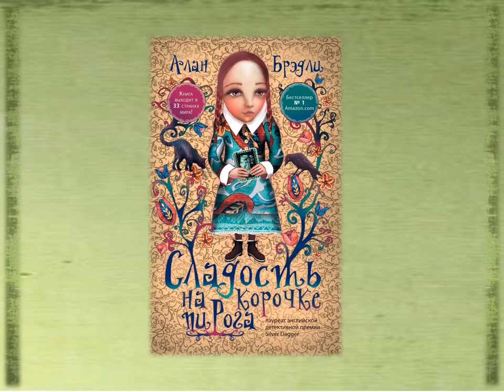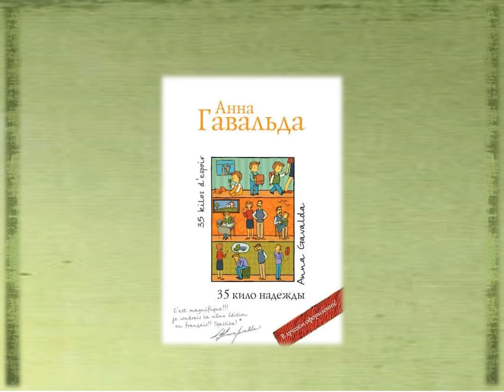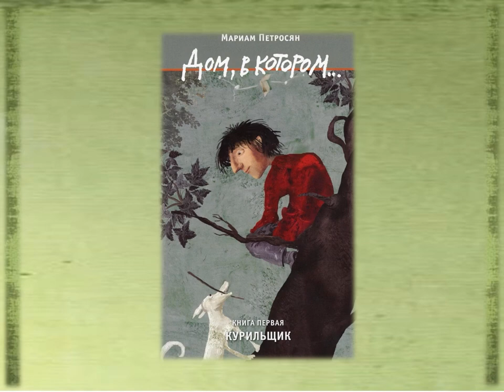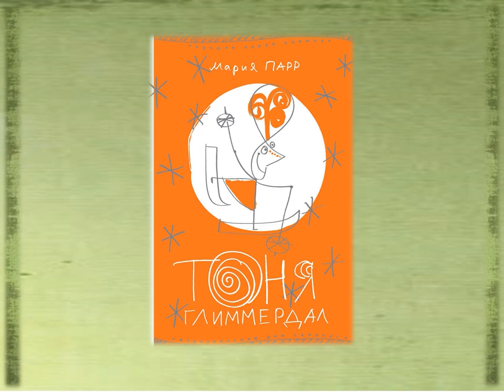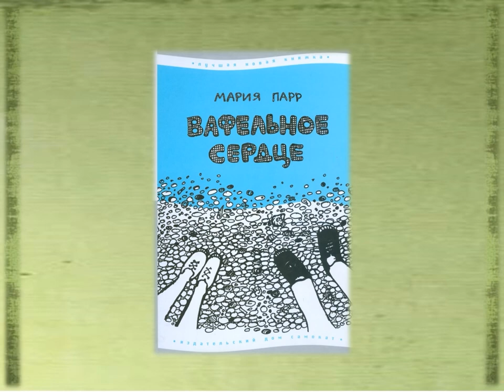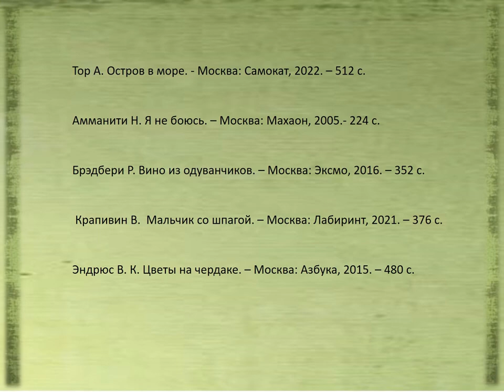Детство в книгах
Маймаксанская библиотека № 6 им. Г. А. Скребицкого представляет книги, которые рассказывают о важном отрезке жизни, отмахнуться от которого ни у кого не получится